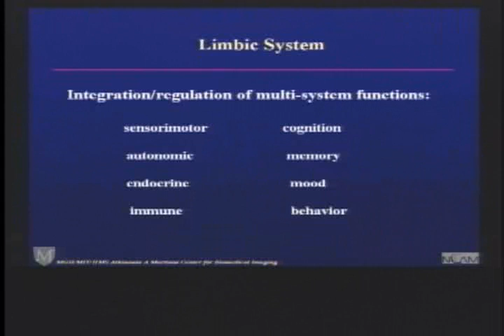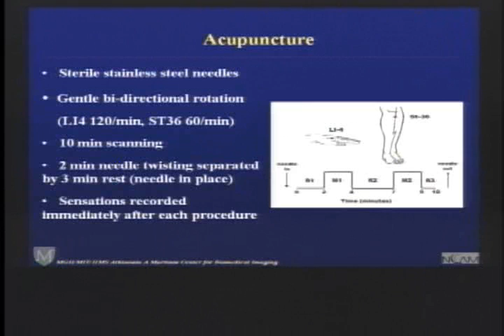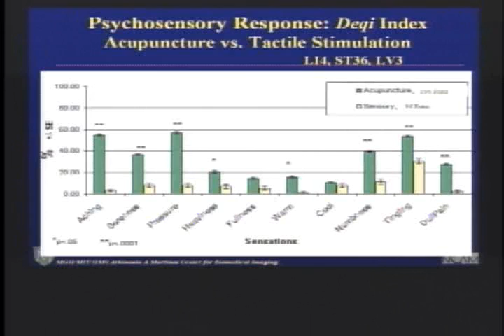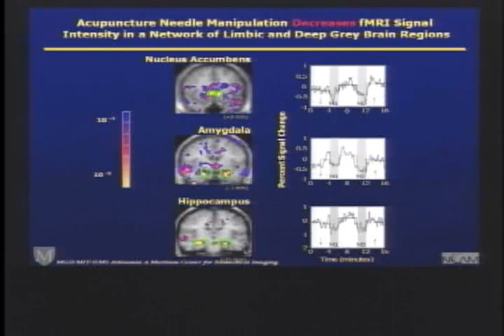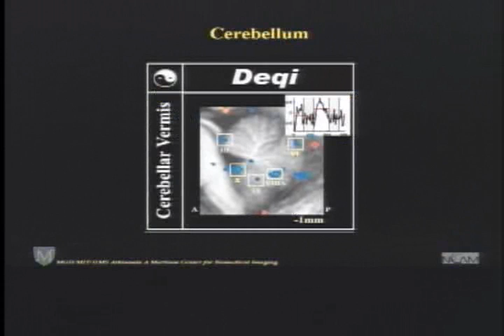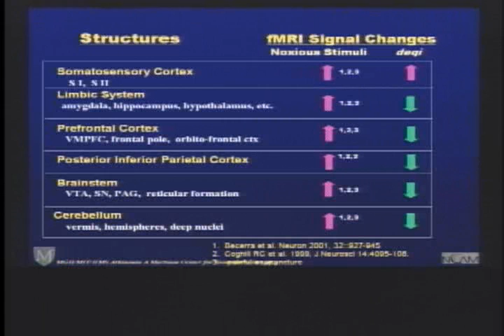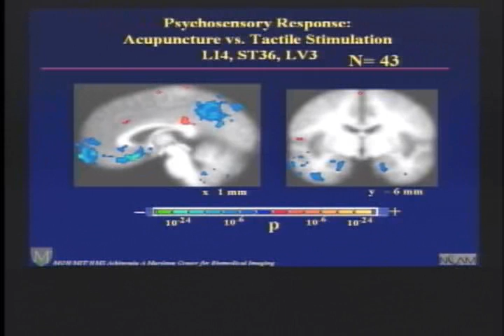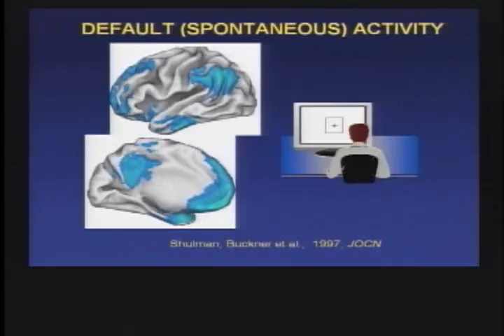Testing Hypotheses About Acupuncture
In this clip (6 of 11), the speaker discusses some studies, including at the Martinos Center for Biomedical Imaging, on the activation or deactivation of brain regions by acupuncture and some other forms of sensory stimuli.
This clip is part of the lecture "Neurobiological Correlates of Acupuncture: Modern Science Explores Ancient Practice," by Bruce R. Rosen, MD, PhD. Dr. Rosen is professor of radiology at the Harvard Medical School, professor of health science and technology at the Harvard-MIT Division of Health Sciences and Technology, and director of the Athinoula A. Martinos Center for Biomedical Imaging at Massachusetts General Hospital. This lecture, given at NIH in 2005, is part of the National Center for Complementary and Alternative Medicine Online Continuing Education Series. Free CME/CEU credit is available to health professionals